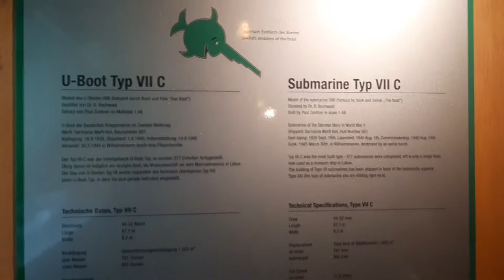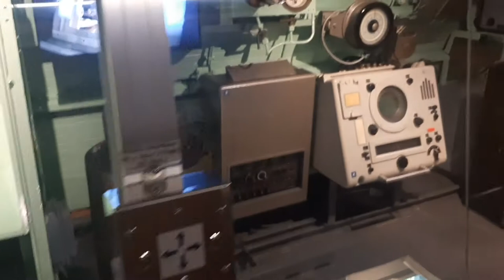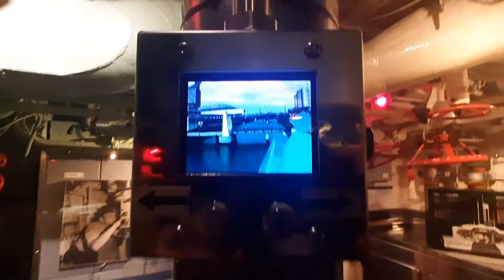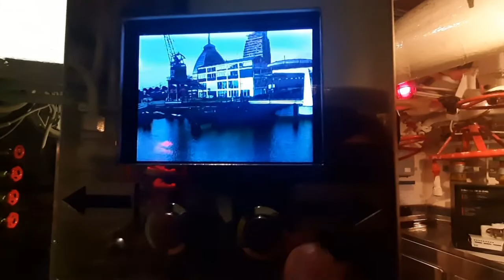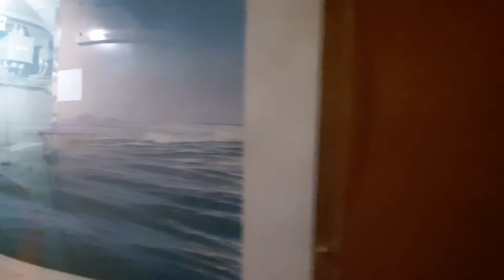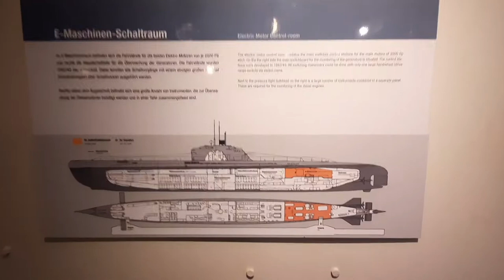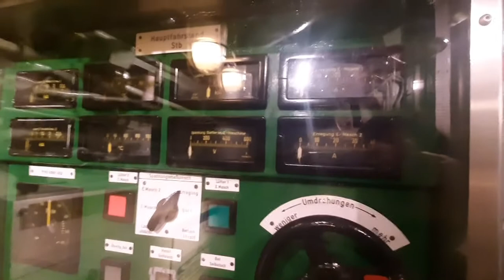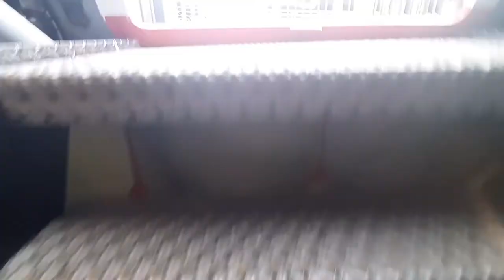"Wilhelm Bauer" U-2540 Museum Tour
This is the World War 2 German Type XXI U-boot class: known as the Elektroboot; first subs to operate primarily submerged!

I hope you liked seeing the Wilhelm Bauer submarine museum from the inside, in Bremerhaven, Germany!

Short History:
Construction of U-2540 began on 29 October 1944 by Blohm & Voss in Hamburg-Finkenwerder. She was launched on 13 January 1945 and commissioned on 24 February 1945 as part of the 31st U-boat Flotilla for training purposes. In April 1945 the boat went to the front after training at Rønne on Bornholm. Due to the ongoing fuel shortages at the end of the war, the boat was relocated to Swinemünde before being scuttled near the Flensburg lightship on 4 May 1945.

In June 1957, after more than 12 years on the floor of the Baltic Sea, U-2540 was raised and overhauled at Howaldtswerke, Kiel. The submarine was commissioned as a research vessel in the Bundesmarine, serving from 1 September 1960 until 28 August 1968 as a test boat (class 241)
Kurzgeschichte:
Der Bau von U-2540 begann am 29. Oktober 1944 bei Blohm & Voss in Hamburg-Finkenwerder. Sie wurde am 13. Januar 1945 vom Stapel gelassen und am 24. Februar 1945 als Teil der 31. U-Boot-Flottille zu Ausbildungszwecken in Dienst gestellt. Im April 1945 ging das Boot nach der Ausbildung in Rønne auf Bornholm an die Front. Aufgrund der anhaltenden Treibstoffknappheit bei Kriegsende wurde das Boot nach Swinemünde verlegt, bevor es am 4. Mai 1945 in der Nähe des Flensburger Feuerschiffs versenkt wurde.

Im Juni 1957, nach über 12 Jahren auf dem Grund der Ostsee, wurde U-2540 bei den Kieler Howaldtswerken gehoben und überholt. Das U-Boot wurde als Forschungsschiff der Bundesmarine in Dienst gestellt und diente vom 1. September 1960 bis 28. August 1968 als Versuchsboot (Klasse 241)

Twitch Channel: I also have a Twitch Channel where I play military games whenever I have plenty of time that day! Follow it if you'd like to chill, chat, and hang out for a bit and watch me play historical related games in my various historical reproduction uniforms!